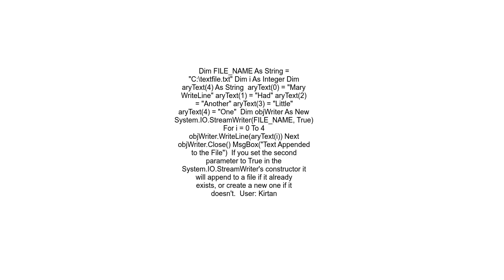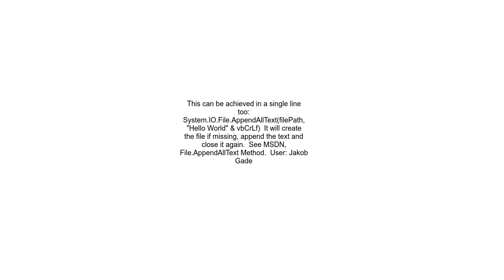Creatingediting textfile through VB NET